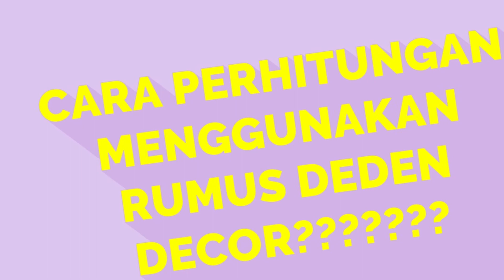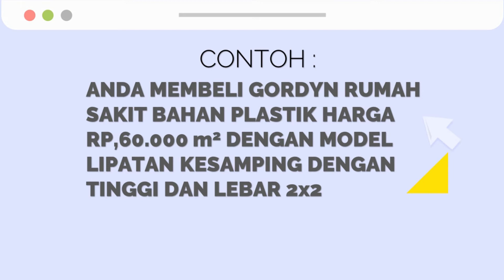HARGA GORDYN RUMAH SAKIT DI DEDEN DECOR PRODUK TERBAIK DARI DNEXS ELITE